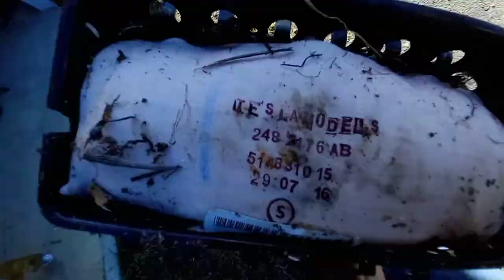Bang! Tesla airbag detonated.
The best way to defuse an explosive is...